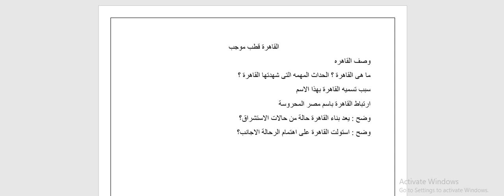القاهرة قطب موجب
كلية الالسن - قسم اللغة الانجليزية - الفرقة الثالثة- ماده اللغة العربية